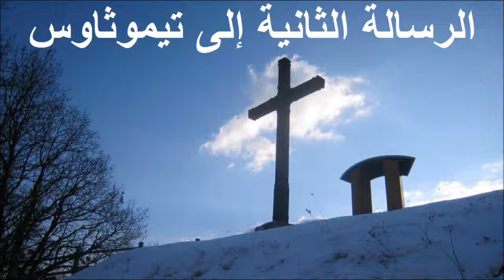✥ 16. الرسالة الثانية إلى تيموثاوس (الكتاب المقدس الصوت باللغة العربية) ✥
16. الرسالة الثانية إلى تيموثاوس
1 : 00:00
2 : 03:27
3 : 08:04
4 : 11:19